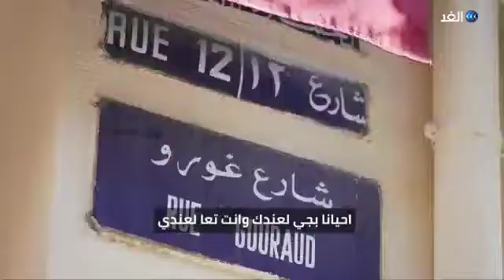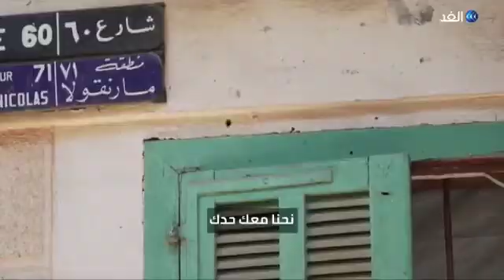Team 06 singing about mental health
Lebanese people have been dealing with unprecedented tragic and stressful situations affecting our overall mental health and seeing a psychologist remains a taboo. Team 06 was approached by Utopia to normalize mental health and make it accessible to people through their rap song.
Many of the matches in Tri-pulley are focused on psycho-social support while rap is in itself a tool to vent and express anger while also passing on significant messages.